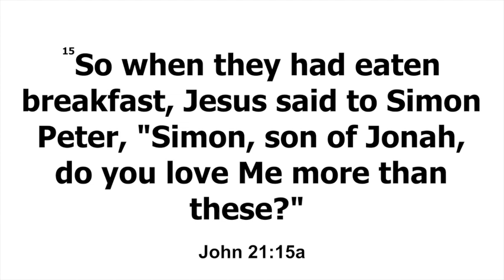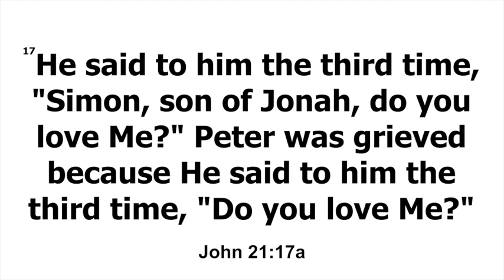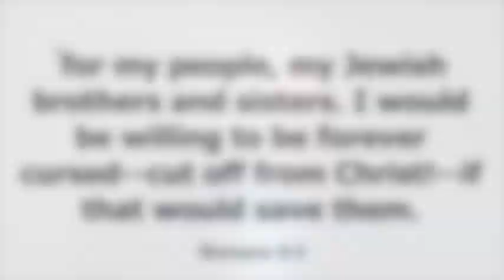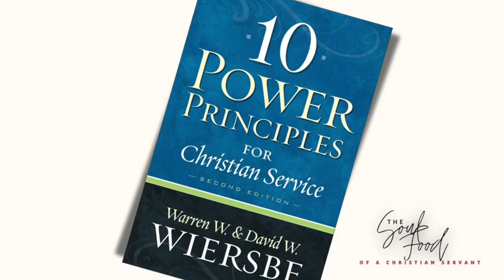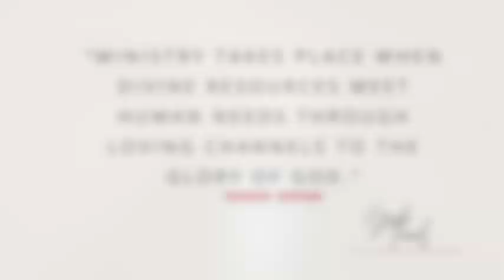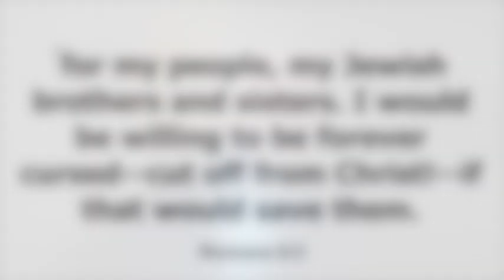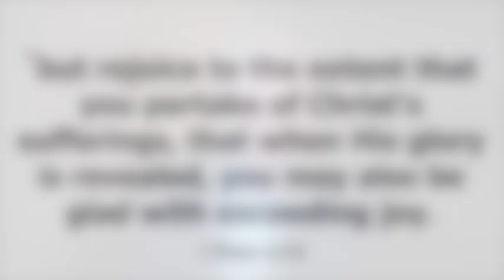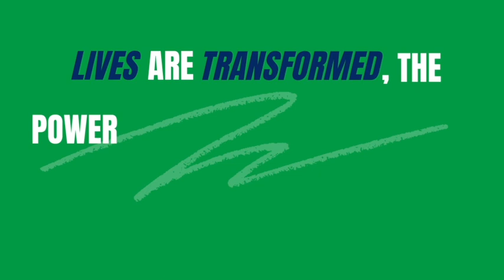The Soul Food of a Christian Servant | Part 2 | Love and Sacrifice